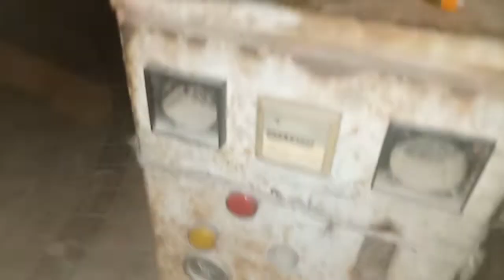how to#ATSpanel25KVA alternator winding AVR generator repairing ATS repair03008823819 power wizard